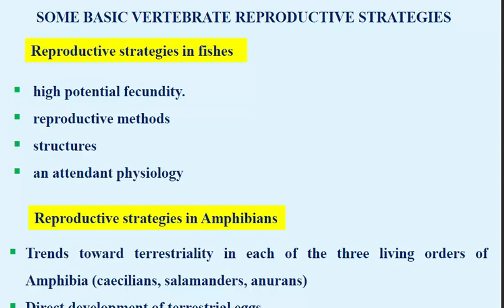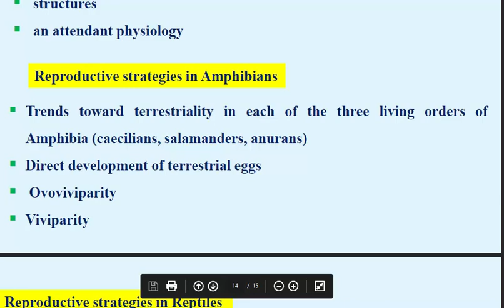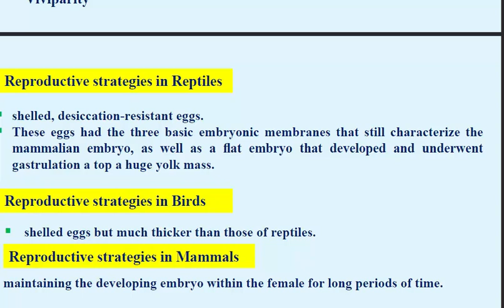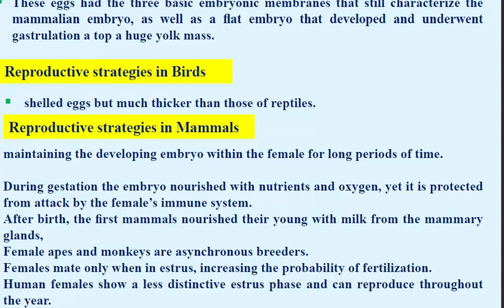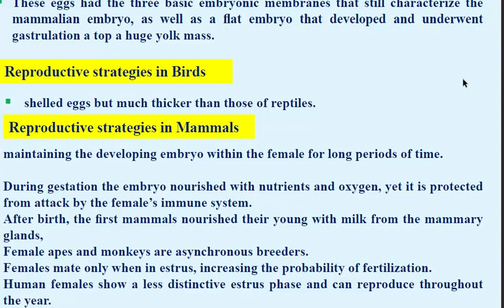REPRODUCTIVE STRATEGIES IN VERTEBRATES - ANIMAL FORM AND FUNCTION